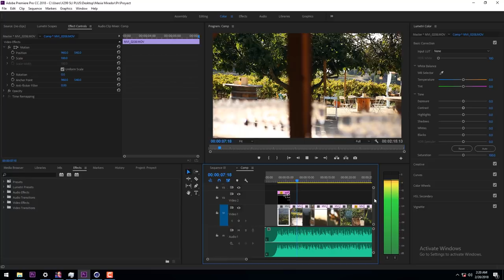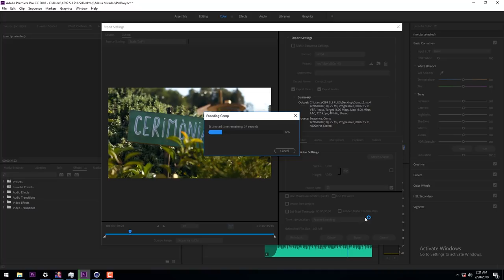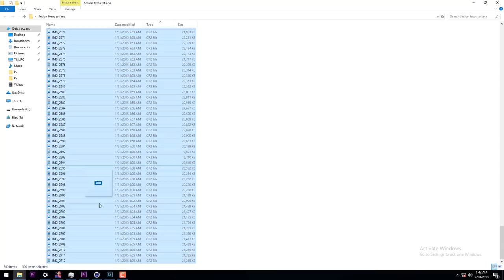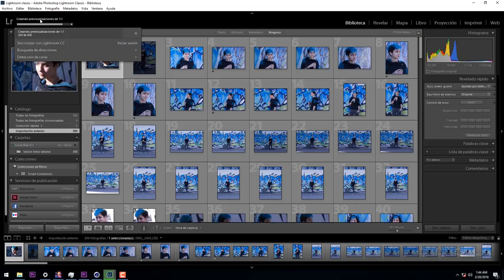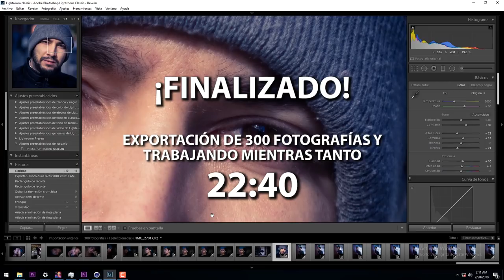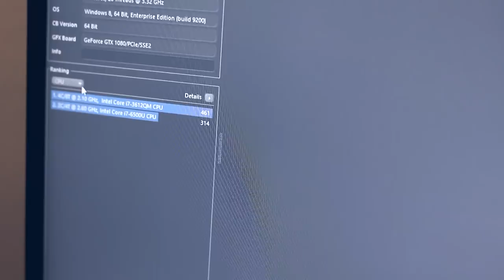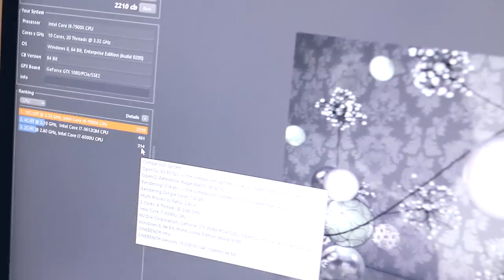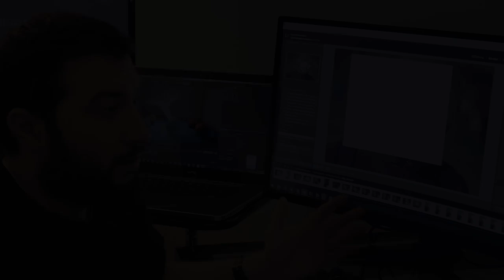EL PC MÁS POTENTE QUE HE PROBADO PARA EDICIÓN DE VÍDEO Y FOTOGRAFÍA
En el vídeo de hoy hablaremos del mejor PC / ordenador sobremesa que he probado para edición de fotografía, vídeo y más que nada GAMING (aunque yo en eso no me meto :D)

Como he prometido, te pongo por aquí todos los modelos y enlaces de los componentes que estaba probando. La promoción que mencioné la puedes encontrar en la web oficial de MSI abriendo el enlace de fabricante de la tarjeta gráfica.

Placa Base: Intel X299 SLI PLUS

Tarjeta Gráfica: MSI GEFORCE GTX 1080 GAMING X 8G

Memoria RAM: 32GB DDR4 HYPERX FURY

Disco SSD: HyperX Savage SSD 250GB

Fuente de alimentación: Cooler Master V750 750W, negro

Refrigeración líquida: Cooler Master MasterLiquid 240

SÍGUENOS